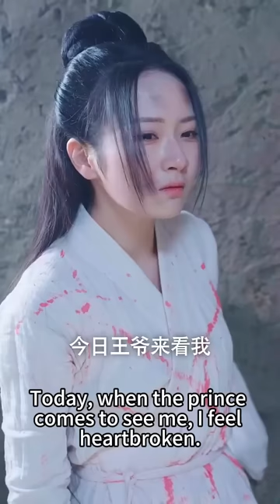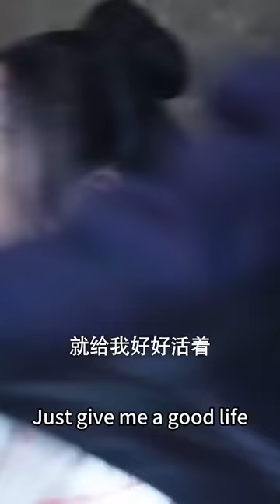【完整版结局】她掏心掏肺愛了他7年，到頭來卻被王爺逼著親手了結自己的父母，還羞辱她肚子裡的孩子是野種，她徹底死心從城樓上一躍而下；他卻不知道她才是當年救他的那個姑娘，後悔終生！古装言情